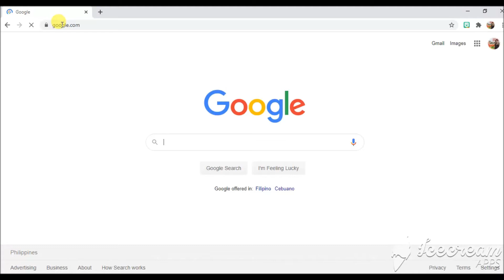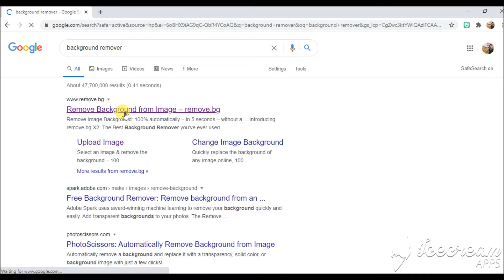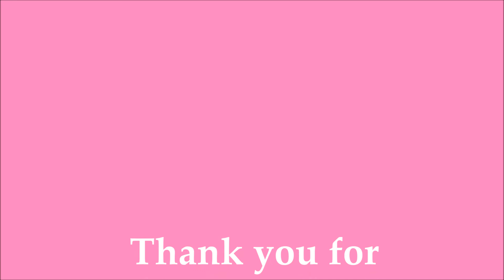EASY Background Remover